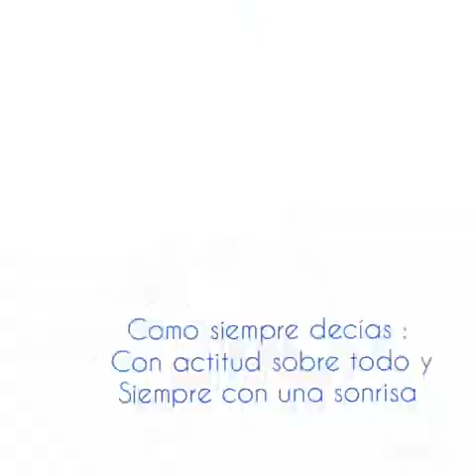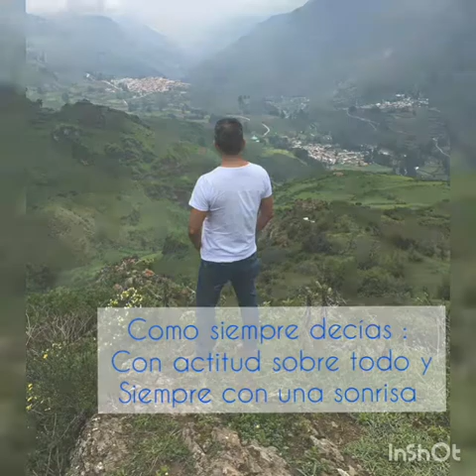Mis Cenizas - Juan Carlos Ortega Salinas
Siempre estaras presente